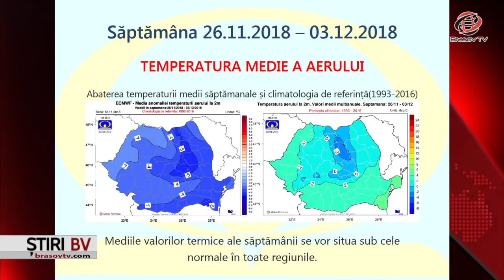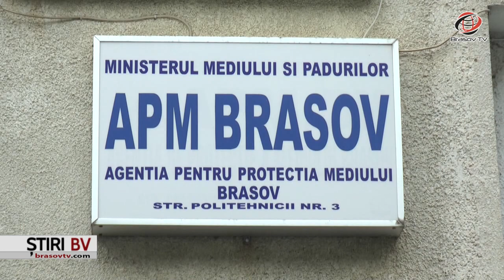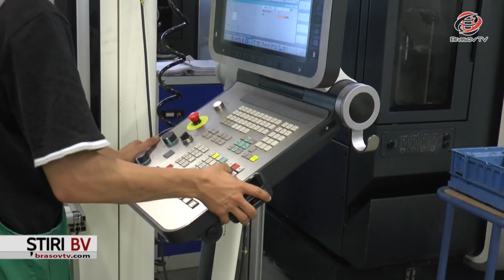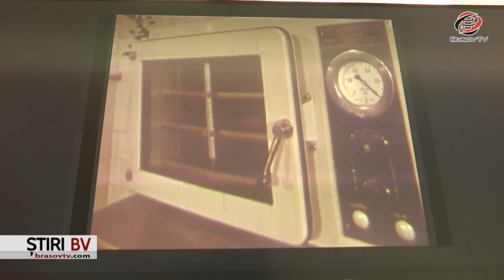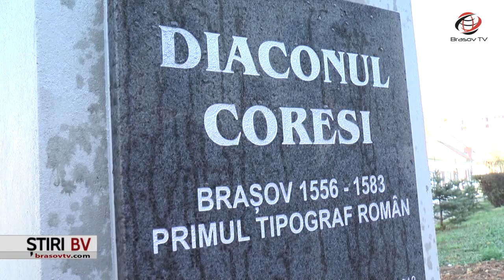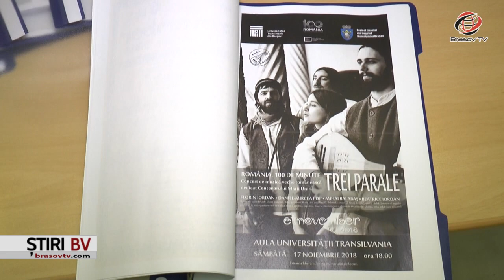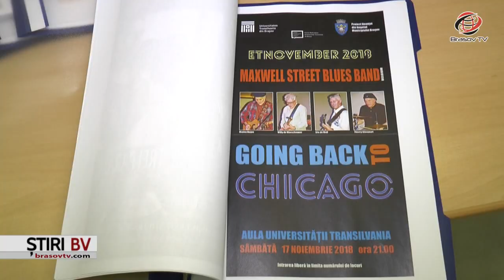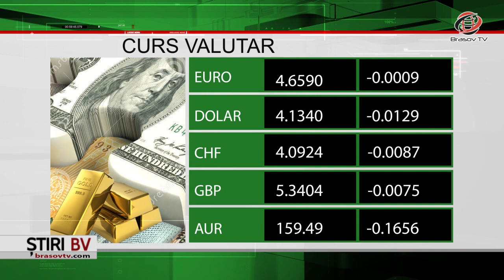Ştiri BraşovTV 14.11.2018